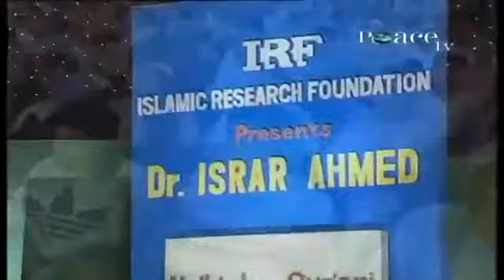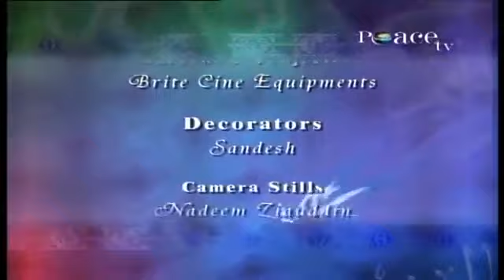neiki ka qurani tasawur @dr israr peace tv lecture ...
dr israr
peace tv
tanzeem e islamia
informative
eye opening